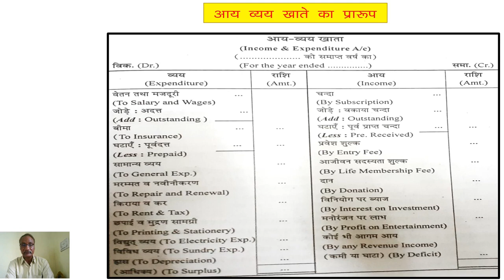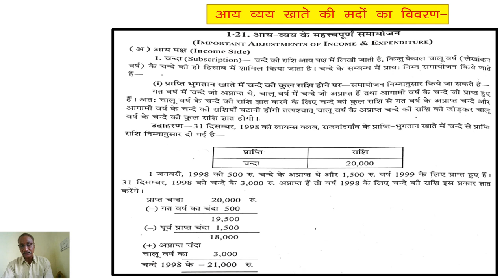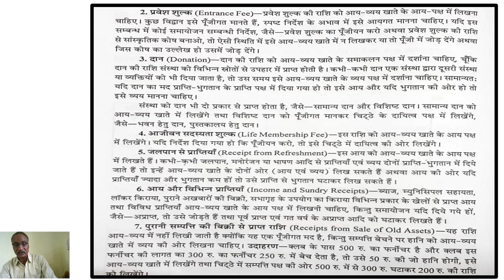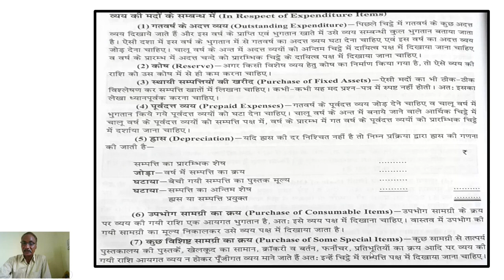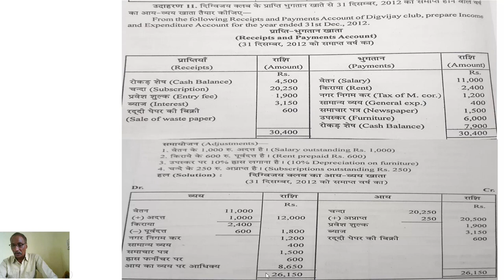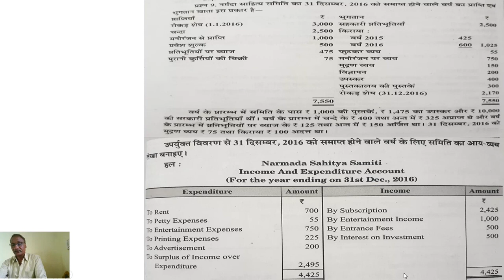Class 12th, अध्याय 1, बहीखाता लेखाक्रम, गैर व्यावसायिक संस्थाओं का लेखांकन भाग 3